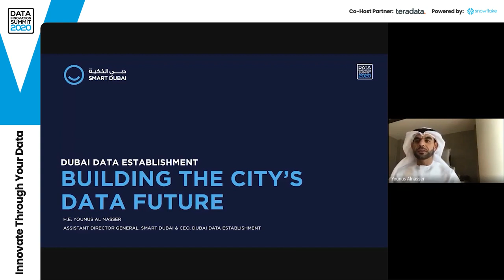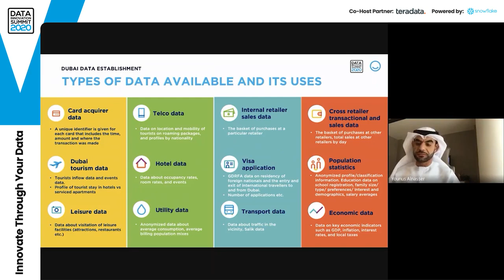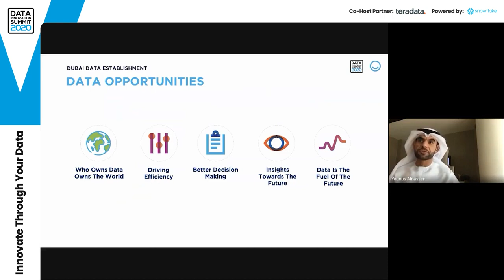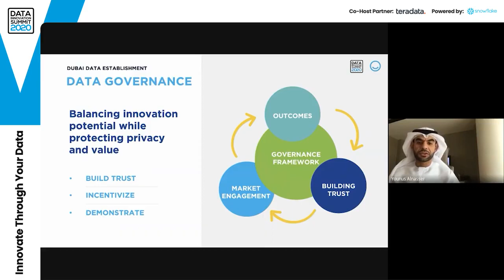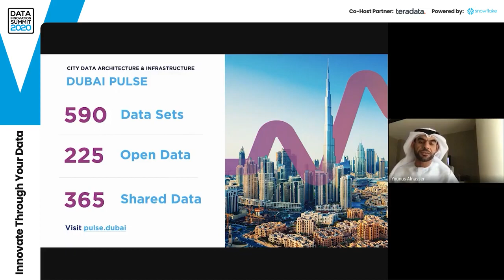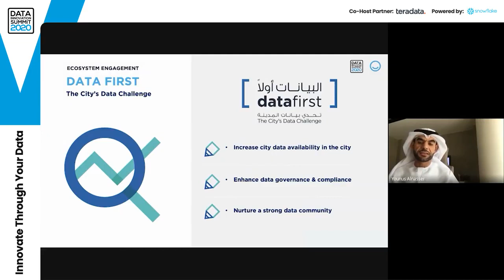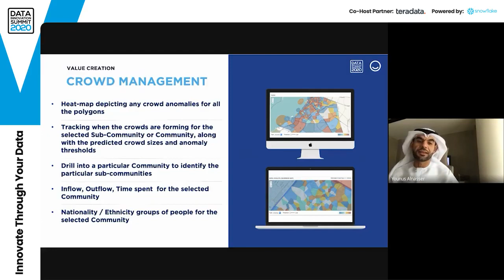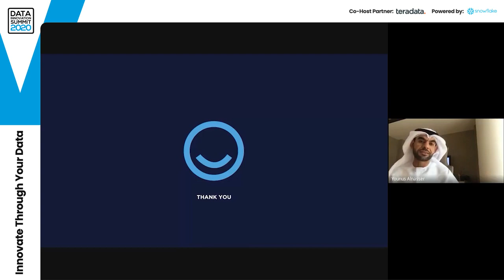Building A City’s Data Future - H.E. Younus Al Nasser, Smart Dubai & Dubai Data Establishment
Building A City’s Data Future - H.E. Younus Al Nasser - Assistant Director General at Smart Dubai & CEO at Dubai Data Establishment.
Data Octagon - The Future of Data - Live-Streamed Stage from the Data Innovation Summit 2020

Data Octagon is a live-streaming stage that will accommodate some of the biggest names in the world of DATA, part of the annual Data Innovation Summit. Built as an independent program consisting of 30 to 45-minute panels and 20-minute Tech News, this technology-oriented program will present insight into current data policies, trends, challenges and opportunities, as well give overview of the latest technological breakthroughs, and glimpse into future of Data Management and insight. Streaming starts at 8.30 CET on Aug 20-21.

The program was hosted by Robert Luciani, the CEO of Foxrane, and live-streamed during the 2020 edition of the annual Data Innovation Summit on Twitter and YouTube (Hyperight AB).